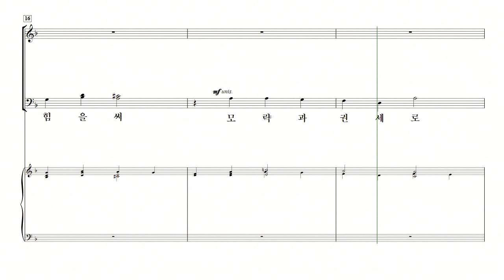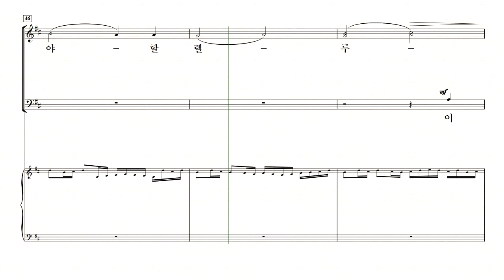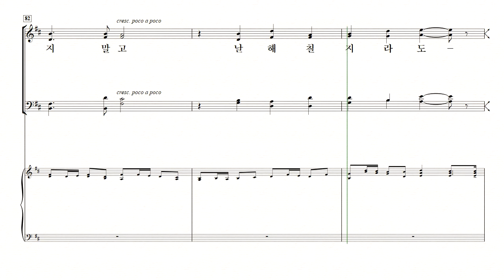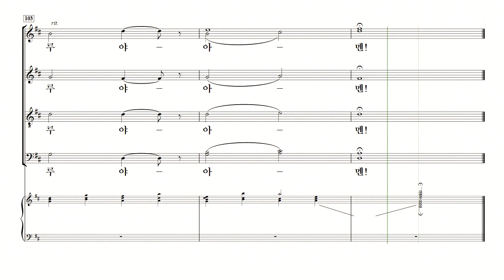[중앙아트] 컨템포러리 예배성가3 08. 내 주는 강한 성이요 - 베이스 MIDI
조익현 편

08. 내 주는 강한 성이요 – Lanny Allen 편곡